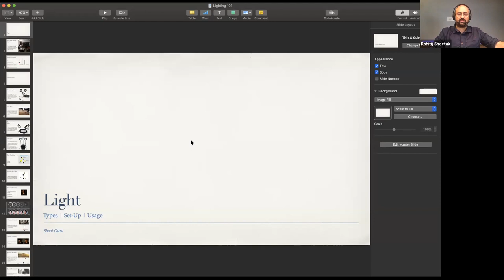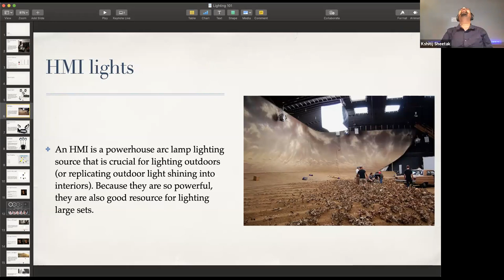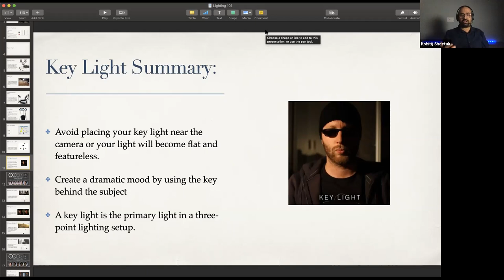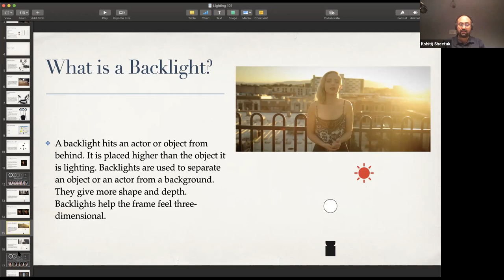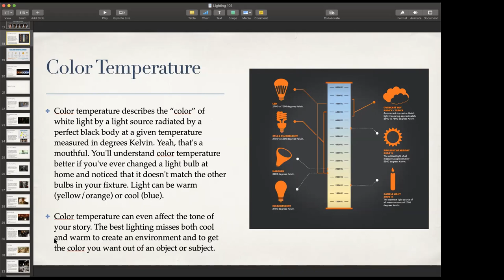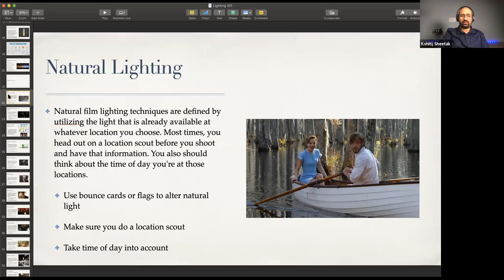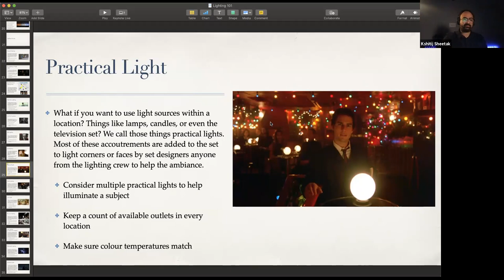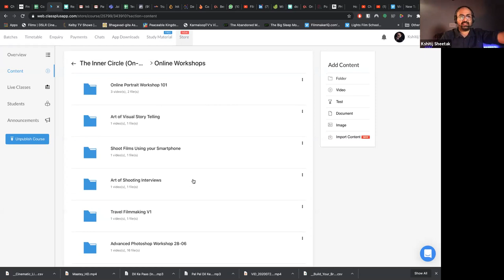Cinematic Lighting 101 | How to create cinematic shots? | What is cinematic lighting? | Aputure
Learn to create cinematic shots with better lighting.

Here is where u can buy the gear we use:
The most affordable Camera with 4K

Affordable Gear
Pro Gear
My Storage Options
Post Production Gear

For FREE LEARNING CONTENT, DOWNLOAD THE SHOOTGURU APP

(PS: You will get Classplus app, USE ORG Code RGVAG)